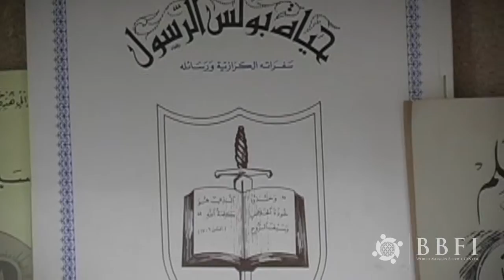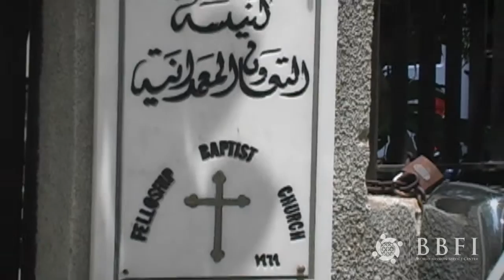Middle East | Regional Video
This is our video that highlights the Middle East and the opportunities we have to share the Gospel throughout that region.